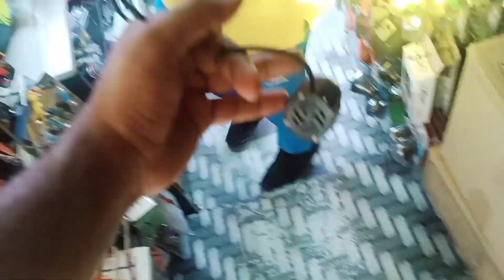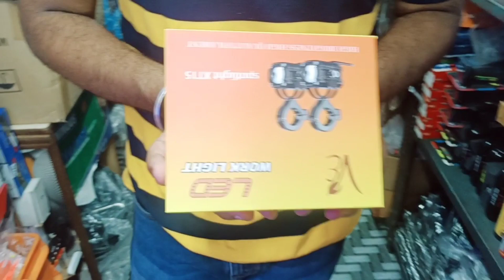ALL TYPES OF MINI DRIVES //ALL BIKES // IMPORTED LIGHTS //BIKELIGHTS//CHEAP PRICE//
STORE NAME -SEAT COVER HOUSE

STORE ADDRESS -1652/33 NAI WALAN KAROL BAGH NEW DELHI -110005